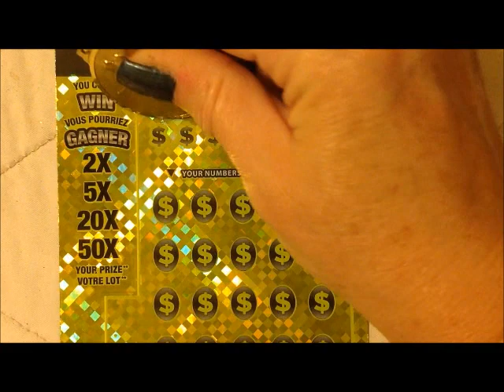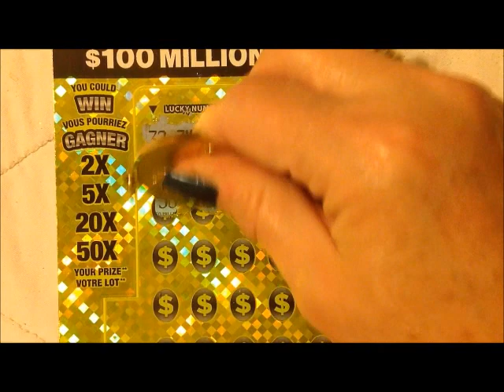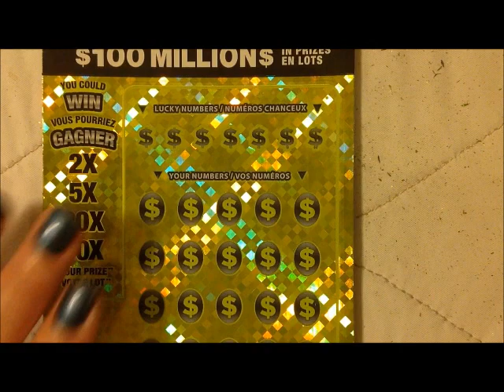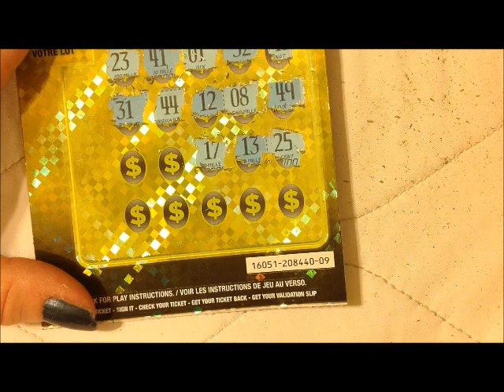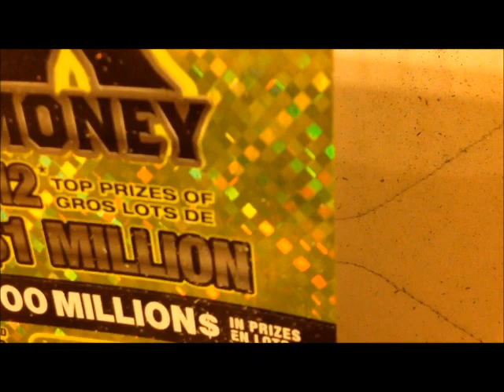Xbook wrap up day 5